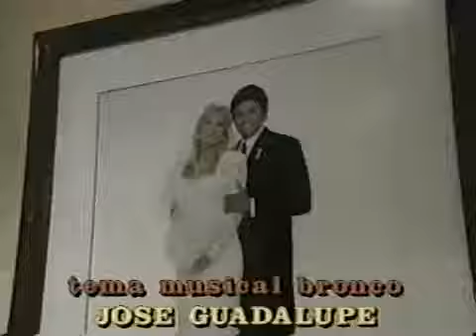intro de la novela de dos mujeres y un camino ppprrrttt